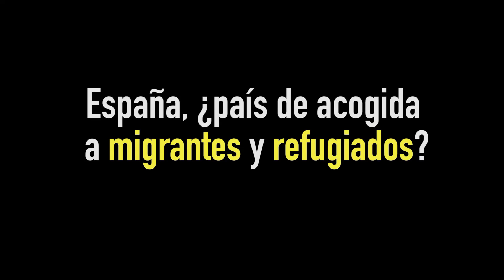Entrevista al alcalde de Algeciras sobre el CIE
Hace unos días el Papa Francisco recibió a los alcaldes europeos para programar acciones que protejan a los migrantes llegados a Europa. En Algeciras su Alcalde, que habla en esta entrevista sobre el fenómeno migratorio,  con los votos del PP ha cedido unos terrenos para construir un nuevo Centro de Internamiento  de Extranjero, espacios donde se priva de libertad a los migrantes indocumentado y donde los Derechos Humanos se repiten sistemáticamente. El también senador nos concedió una entrevista, no le gustó mucho nuestras preguntas y nos acusó de pertenecer a la APDHA… Os dejamos este vídeo que titulamos ¡ “Arcarde” ponme un CIE¡